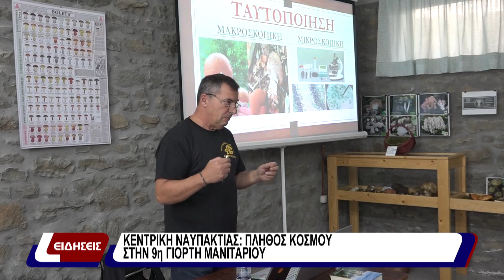9η γιορτή Μανιταριού Κεντρική Ναυπακτίας